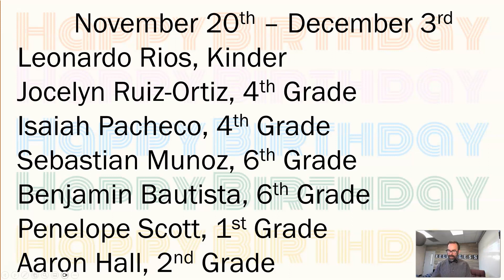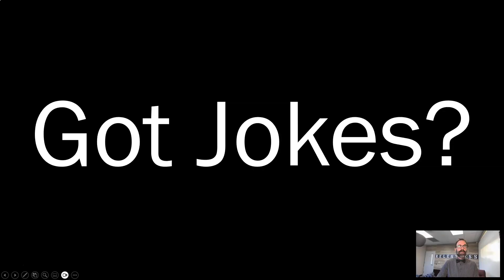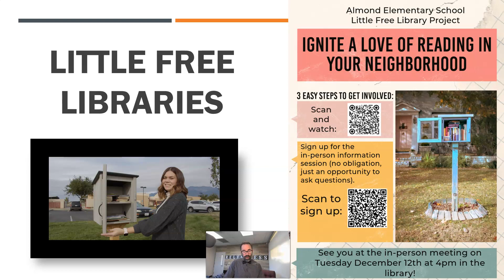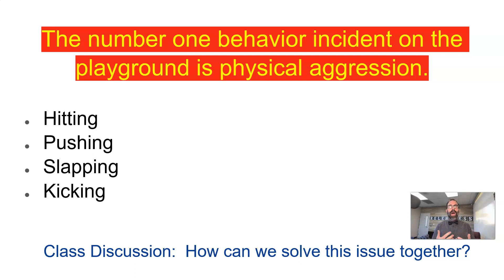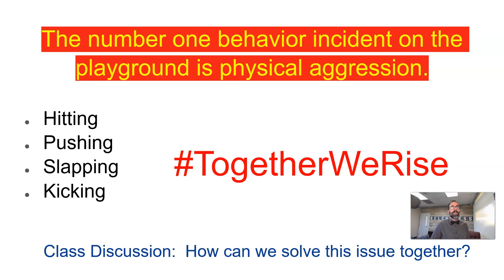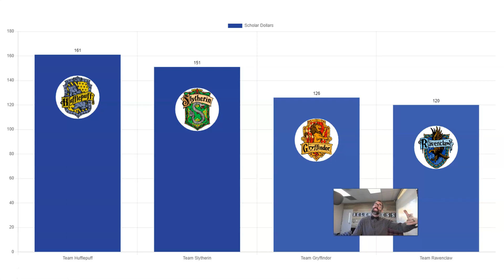Tuesday November 28th, 2023 Morning Announcements